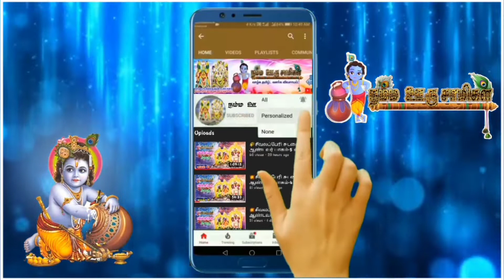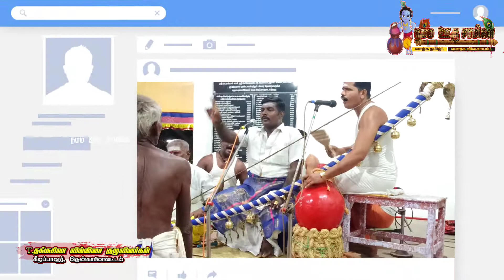🔥 இந்த பாடலை கேட்டாலே ஆடாதவருக்கும் ஆட்டம் வரும்! | T.தங்கசிவா | கீழப்பாவூர் | தென்காசி மாவட்டம்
பாடகர் :  T.தங்கசிவா வில்லிசை குழு, கீழப்பாவூர், தென்காசி மாவட்டம்
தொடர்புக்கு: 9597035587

இன்றளவும் வில்லு பாடல்கள் பல கிராம கோயில் கொடைகளில் மிகப் பிரபலமாக நாட்டுப்புற கலைகளில் ஒன்றான வில்லிசை பாடல்கள் வளர நாங்கள் தொடர்ந்து எடுத்து ஒளிபரப்பி வருகிறோம்!.. ஷேர் பண்ணுங்க!..🙏